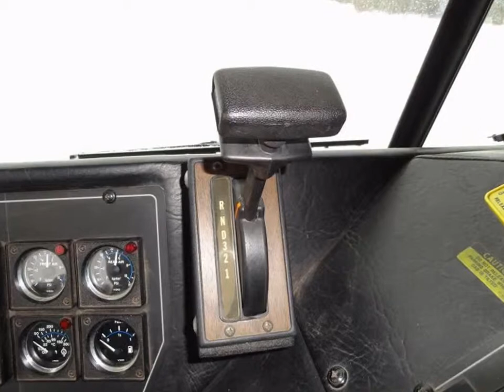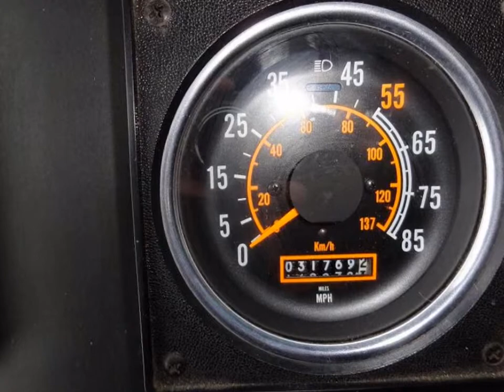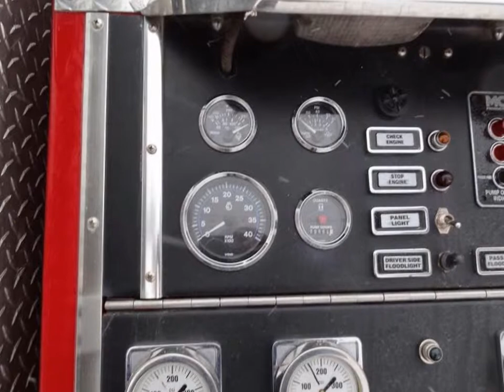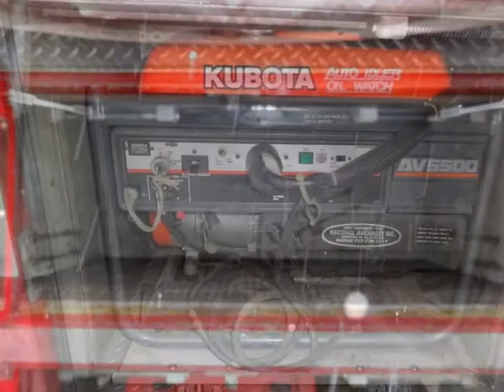RTS: 1993 Pierce Lance Pumper 1,000 Gal / 2,000 GPM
TOLL FREE 1-855-RED - TRUK (733-8785)

Stock #    P032 - Available Immediately
 Year / Make / Model   1993 Pierce Lance Pumper
 Cab (Custom/Commercial)   8 Man Enclosed CAB
 SCBA Seats   7 SCBA Seats
 Engine   Detroit Series 60 Turbo Diesel
 Transmission   Allison Automatic Transmission
 Mileage / Hours   31769 Original Miles
 JAKE Brake or Exhaust Brake   N/A
 Chrome Rims   Yes
 On-Spot Chains   Yes
 Air Conditioned CAB   Yes
 Back Up Video Camera   NO
 Pump / Certification   Waterous 2,000 GPM - 11/2013
 Booster Tank Size / Type   1,000 Gallon Galvaneal (anadozed rods)
 Foam Tank Size
 Foam System   TFT ProPak Foam Unit
 Intakes
 Discharges   (4) Cross Lays - 200' each
 Deck Gun    Yes - Fog/SS and Ground Base
 Ladder Rack   No
   Ladders:   (1) 35' Ext, (1) 14' Roof, (1) 10' Attic
 Generator   Kubota 5.5 KW Gas Generator
 Inverter   N/A
 Auto-Charging System   KUSSMAUL
 Rear Hose Capacity    2,300' of 5" / 500' of 3" Hose
 Hard Suctions   2
 Tele-Lights   (2) Halogen Flood Lights
 Specifications
   Length/Width/Height   32' 11" / 8' / 9' 2"
   Wheel Base / GVW      206" / 45,740 LBS
 Extras   (1) Electric Cord / (2) Pike Poles